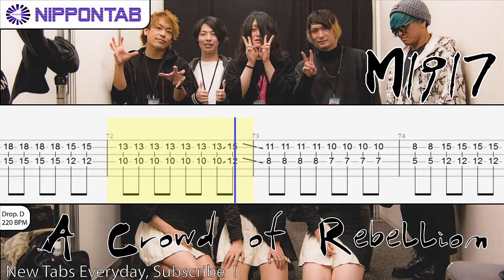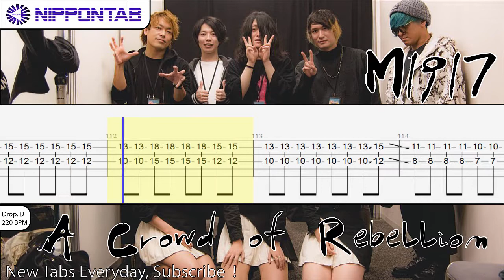【Guitar TAB】〚a crowd of rebellion〛M1917 ギター tab譜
a crowd of rebellion の「M1917」の ギター tab譜  コード & tutorial です
a crowd of rebellion - M1917 guitar Tab